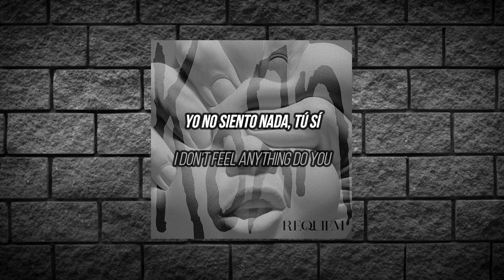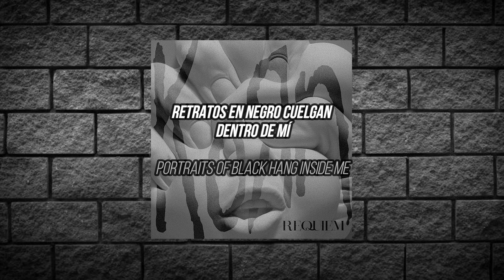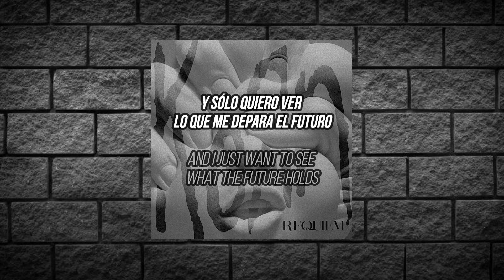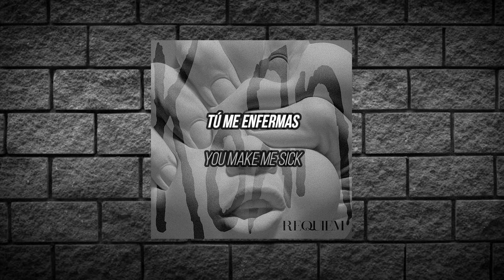KORN - LET THE DARK DO THE REST sub español and lyrics